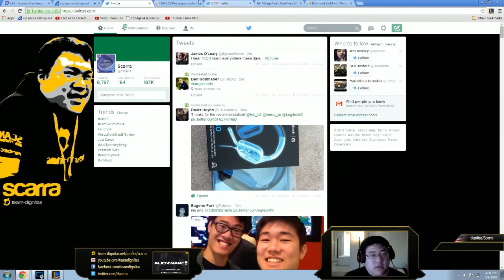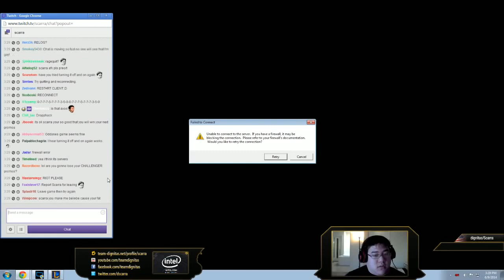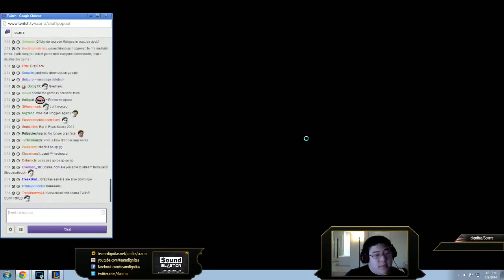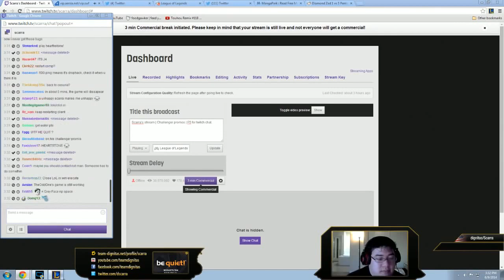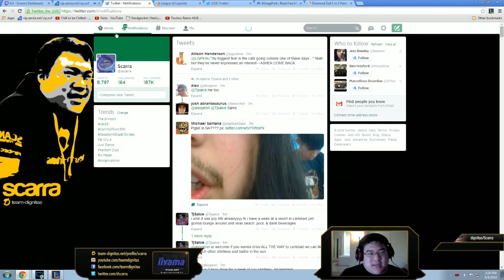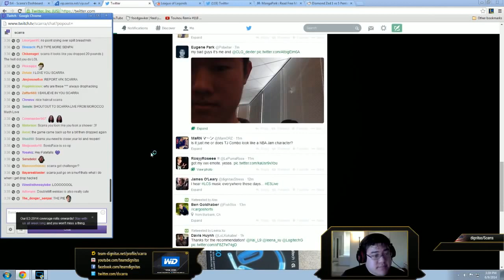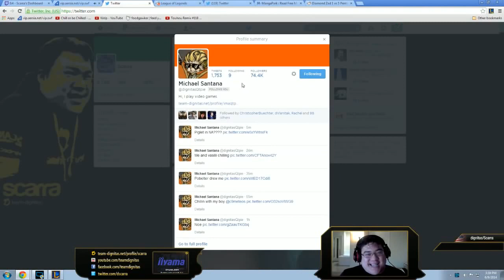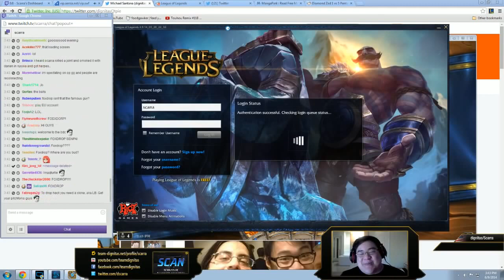Scarra Fizz vs LeBlanc Mid (Challenger)